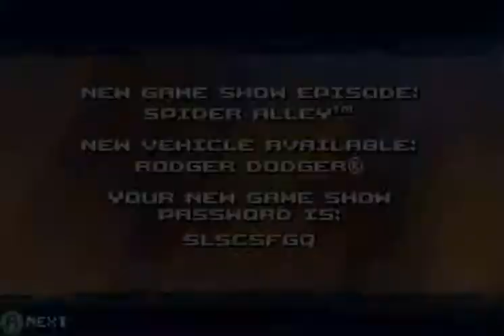Hot Wheels: Stunt Track Challenge (Game Boy Advance Gameplay)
Game: Hot Wheels: Stunt Track Challenge